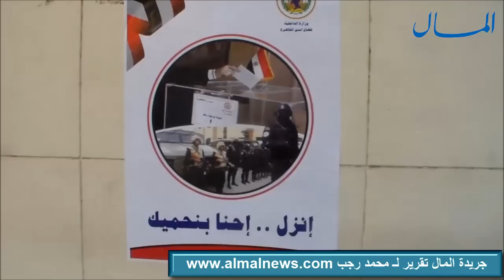ملخص اليوم الأول للإنتخابات الرئاسية كاملاً